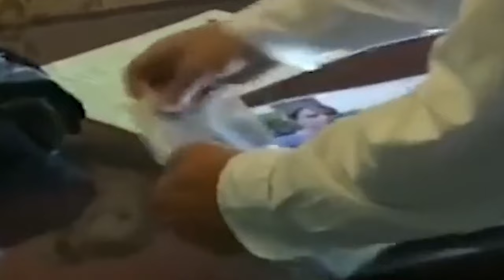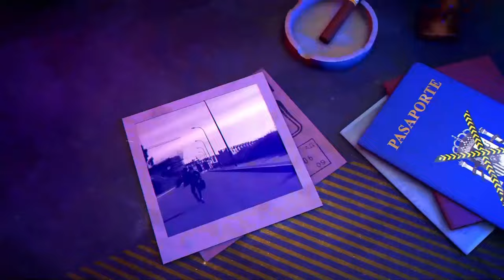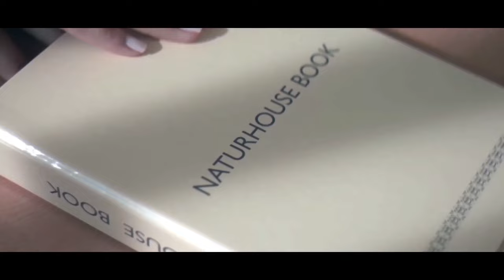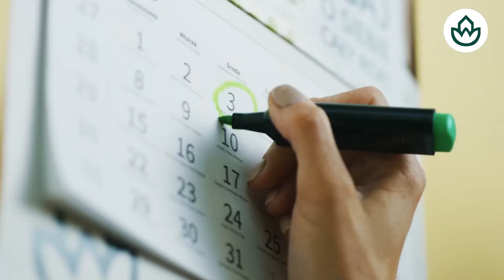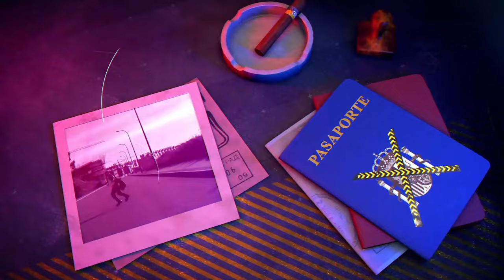Profesor viola y deja embarazada a su alumna menor de edad.